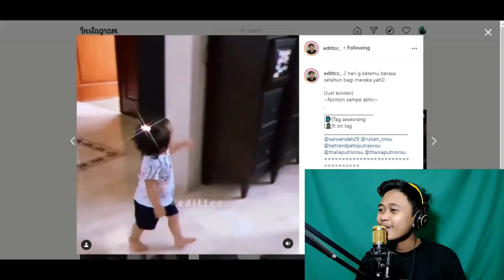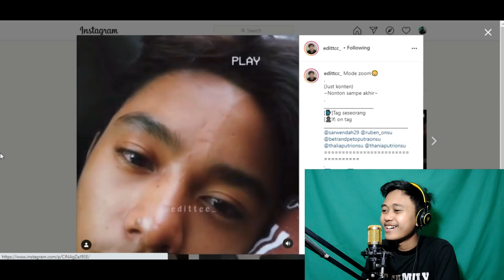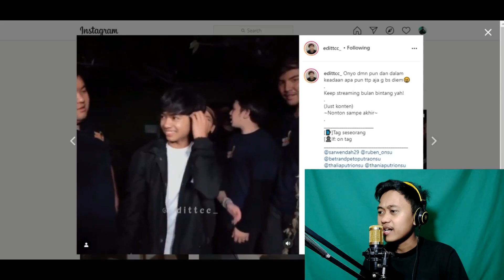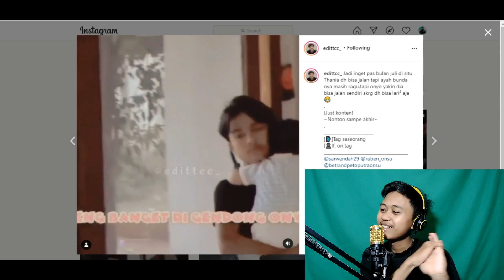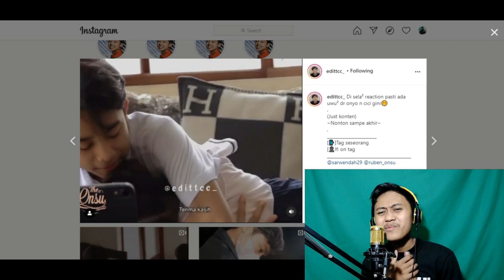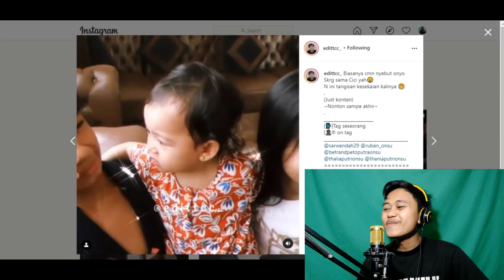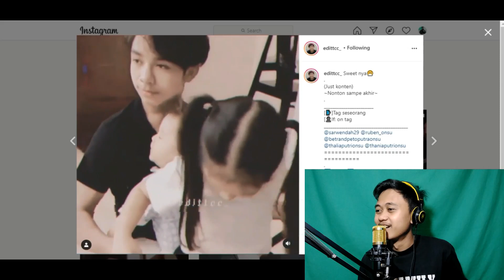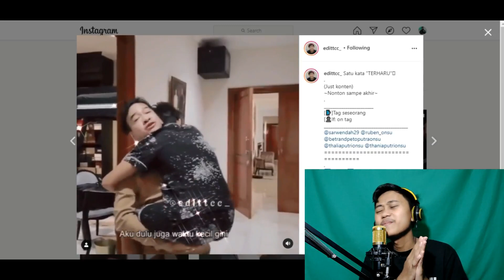PELUKAN MANJA ONYO BIKIN BAPER!! || TIKTOK & CCP BETRAND PETO PUTRA ONSU